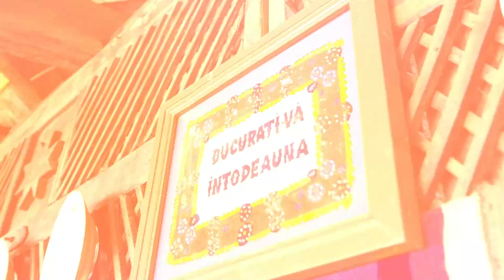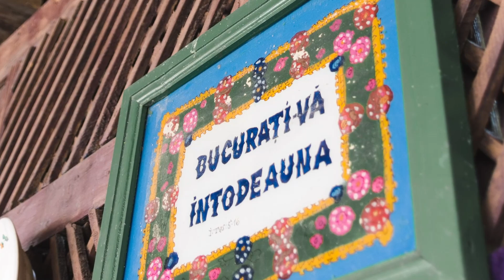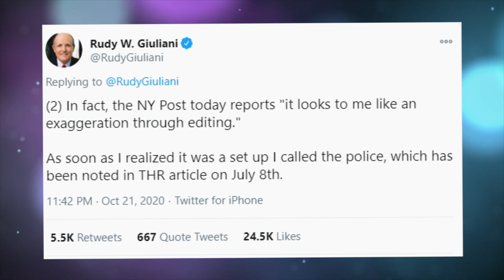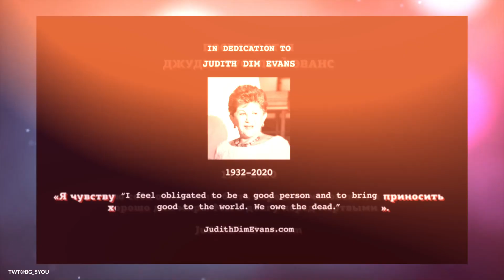Borat 2 vs Giuliani ¿La Segunda Parte Aún Más ESCANDALOSA Que La Primera?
Pasaron ya 14 años desde que se estrenó la primera película de Borat en el 2006 y esa película trajo consigo varias controversias. Lograron hacer enojar a un pueblo entero en Rumania y a todo Kazajstán y hasta los productores y  el mismo Cohen  recibieron varias demandas. Pero ahora que se ha estrenado Borat 2 y todo el drama que rodea a Rudy Giuliani, el abogado personal de Donald Trump, y la actriz Maria Bakalova, ¿podría ser que esta película tan controvertida o más que la primera?